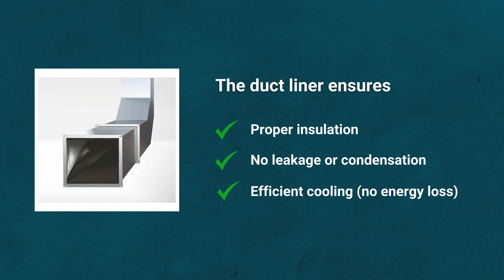AC Duct Liner Replacement Services | Enhance Indoor Air Quality and Prevent Mold Growth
AC duct liner replacement is crucial to maintaining clean indoor air quality and efficient cooling in your home or office. Did you know that the lining inside your air conditioning system can accumulate dust, mold, and allergens over time? This buildup not only affects your indoor air quality but can also lead to condensation issues, mold growth, and respiratory problems. Additionally, neglecting AC service can reduce the efficiency of your cooling system, causing higher energy bills.

Don't wait until these problems become serious. Whether it's been a decade since installation, you're noticing frequent mold or odors, or a professional AC service inspection has identified damaged or moldy liners, it's crucial to take action.

In this video, we'll delve into the importance of AC duct liner replacement  to ensure your system operates efficiently and your indoor air remains clean and healthy.

to discover more about our AC services and how we can help you create a cleaner and healthier indoor environment.

0:00 AC Duct Liner Replacement
0:11 What is a Duct Liner
0:24 Signs to Replace your Duct Liner
0:33 Impacts of a Damaged Duct Liner
0:44 Is it Easy to Replace the Duct Liner
0:56 Take Control of your Environment